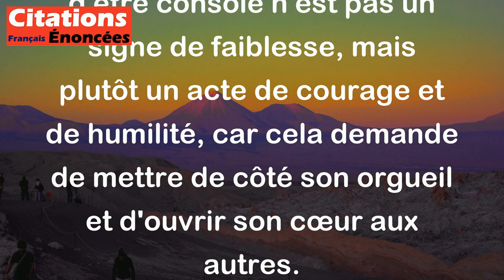Christophe André - Accepter d'être consolé, c'est accepter d'être faible et d'être aidé. C'est un ac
Cette citation de Christophe André signifie que pour accepter d'être consolé, il faut être prêt à reconnaître sa vulnérabilité et à recevoir de l'aide. Cela implique d'admettre que l'on a besoin d'un soutien extérieur et de faire preuve d'humilité en acceptant cette aide. Accepter d'être consolé n'est pas un signe de faiblesse, mais plutôt un acte de courage et de humilité, car cela demande de mettre de côté son orgueil et d'ouvrir son cœur aux autres.